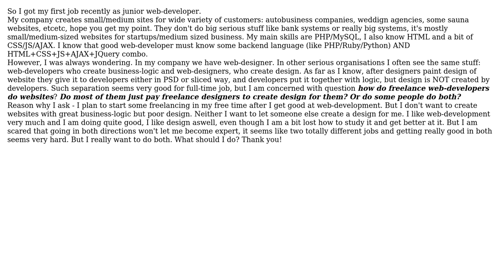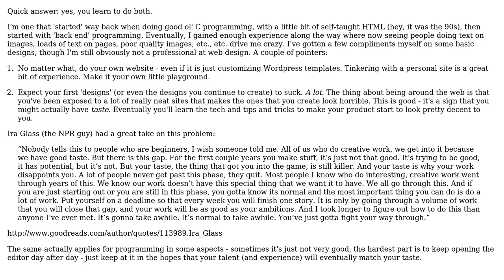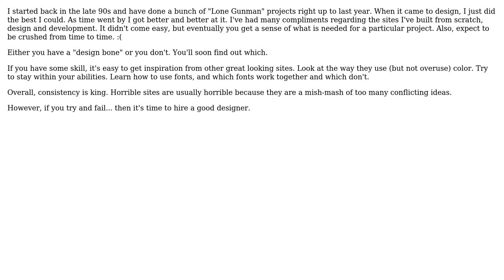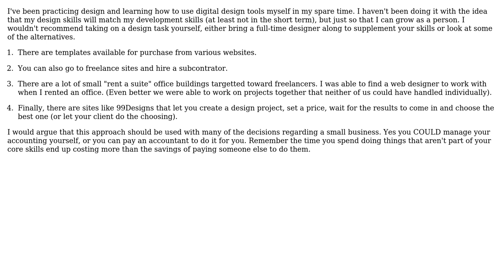Software Engineering: How do web-developers do web-design when freelancing? (4 Solutions!!)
Software Engineering: How do web-developers do web-design when freelancing?

With thanks & praise to God, and with thanks to the many people who have made this project possible! | Content (except music & images) licensed under CC BY-SA | Music | Images & others | With thanks to user Michael Brown user Ian Atkin user Gerald Blizz user Chad Thompson user Bill Leeper and the Stack Exchange Network Trademarks are property of their respective owners. You are responsible for your own actions.